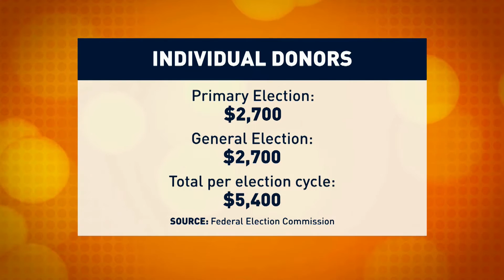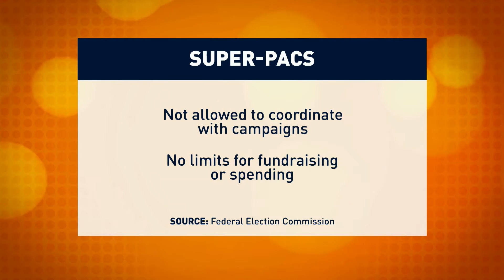The Heat: US presidential elections spending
The 2016 U.S. Presidential race could prove to be the most expensive in the country's history. Hundreds of millions of dollars are already pouring in as candidates rev-up their campaigns. Where is this money coming from And who stands to gain. The Heat spoke to John Fortier, Simon Marks and Bob Franken.